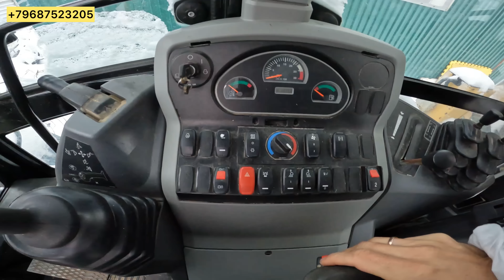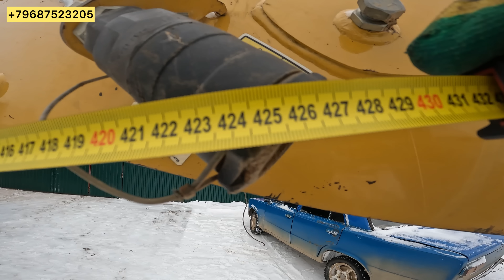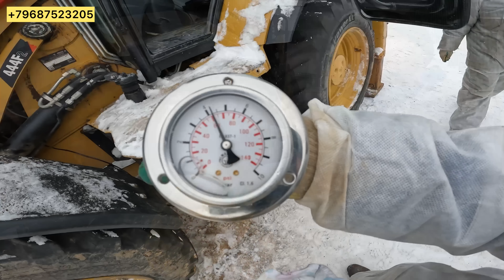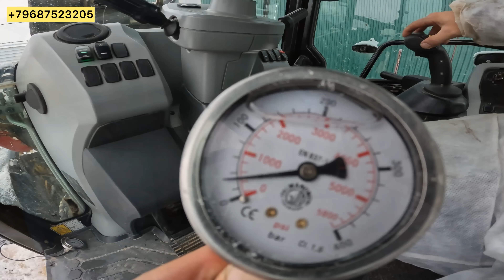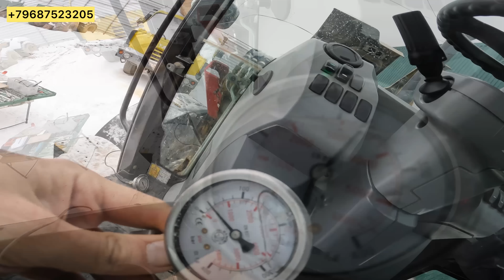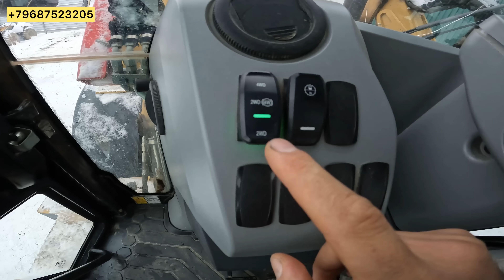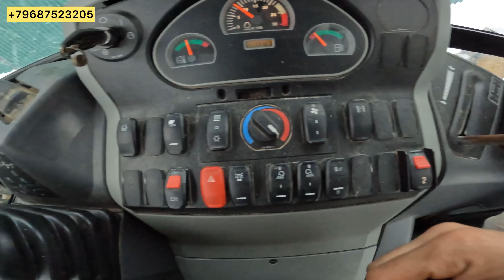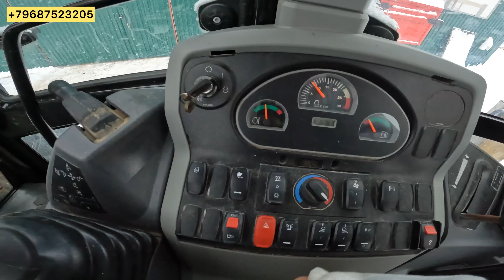Caterpillar 444 - Диагностика перед покупкой